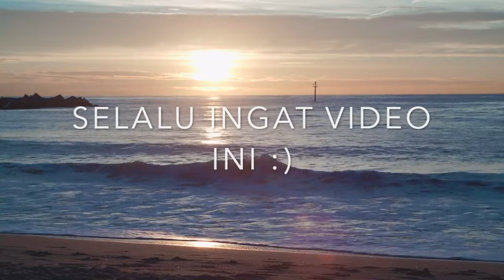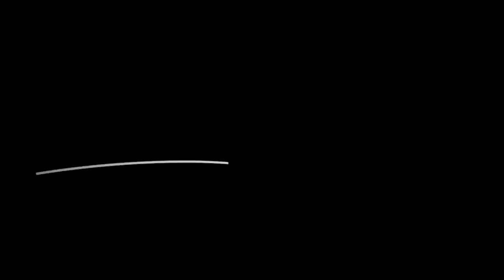Titik Balik Kehidupanmu Cuma Butuh 2 Hari!! PRAKTEKAN INI!! (MAGNET KEHIDUPAN)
BUKU ASLI KARANGAN SAYA? INI DIA
Mau Gabung Member Pagar Kehidupan & Dapatkan Video KHUSUS?